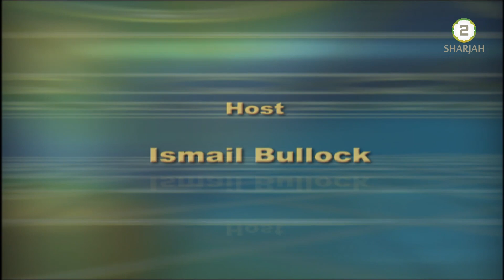Guest of the week II The last 10 days of Ramadan II Ismail Bullock & Almir Smajlovic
Ramadan Series